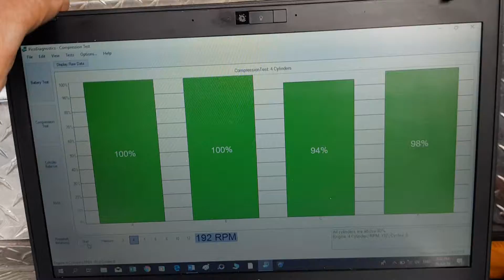Comprehensive pre purchase vehicle inspection Auckland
Attention Jamie